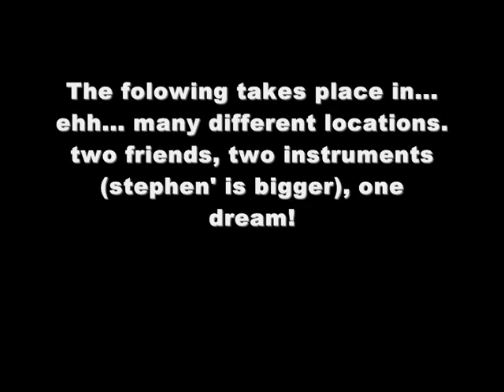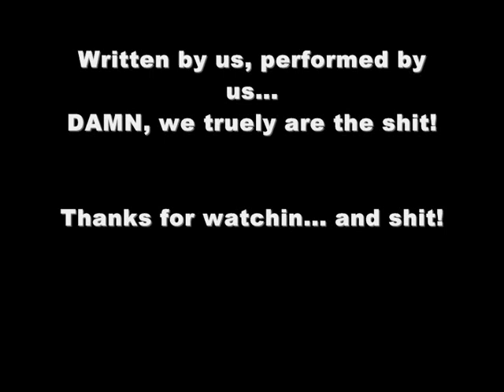The best friend song- The Thicker Picks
Well we're back again with another chart toppin hit! pretty much as random as the other, especially the pics to go with it... the sound quality isn't too great on the camera so we had to record it with owl mp3... love it, hate it, why not rate it... and tell all those super cool friends of yours...

LYRICS in the hizz-ouzze!

(verse 1-2)
we're gonna make it as best friends,
doin stuff that only best friends do,
we're gonna stay the best of friends,
best friends me and you.

hangin out watchin movies,
tellin jokes and laughin all day long,
writin songs that sound groovy,
sharin words so we can both sing along.

(chorus)
we're best friends, we hang out all day,
doin stuff the best friend way,
playin games we like to play,
sayin stuff we like to say,

we're best friends, no we are not gay,
there to brighten each-others day,
this song just can not portray,
the best friend code that we obey.

(verse 3-4)
we'll be best friends till forever,
people look at us and say that we're the best,
no better friends what-so-ever,
we score top marks in the best friend test.

smellin farts like they're flowers,
fartin loud and proud again and again,
don't care about the rain showers,
who needs sunshine when you've got a best friend.

(verse/end)
um best friends, um best friends,

(i've got my best friend x2 in the backround)